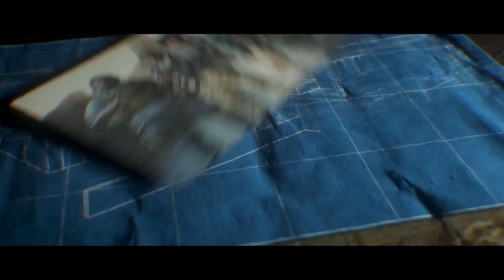Call of Duty: Modern Warfare - Into the Furnace